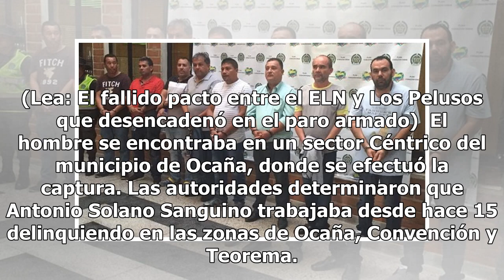Capturan integrante de la banda “Los Pelusos”